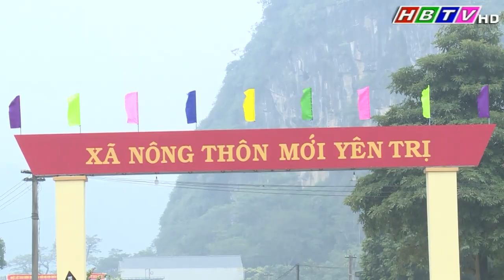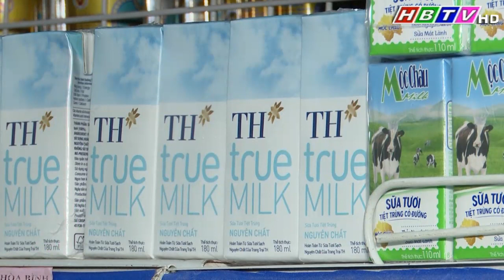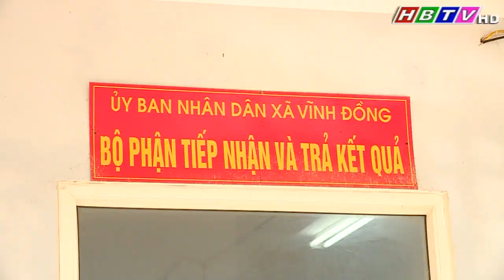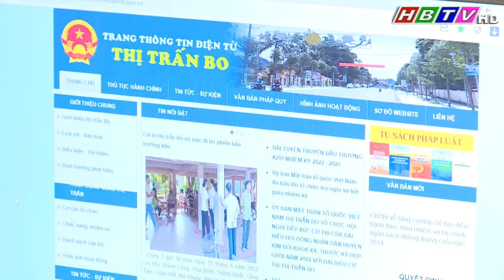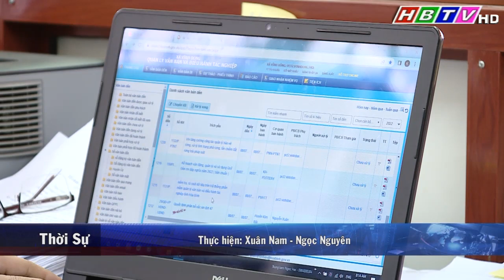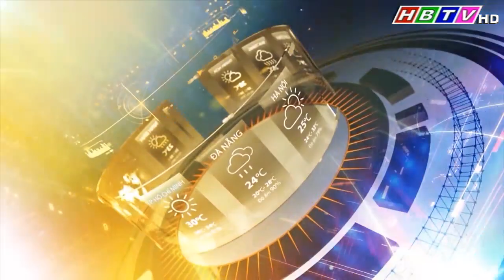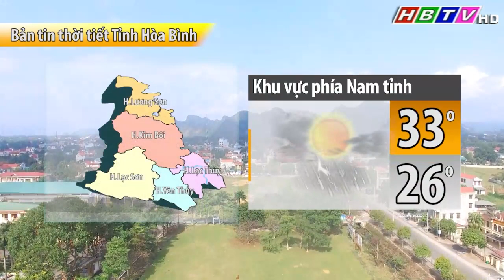Thời sự Hòa Bình trưa 2/8/2022